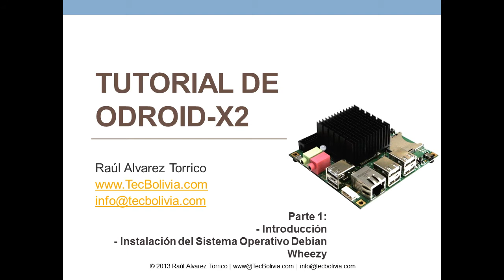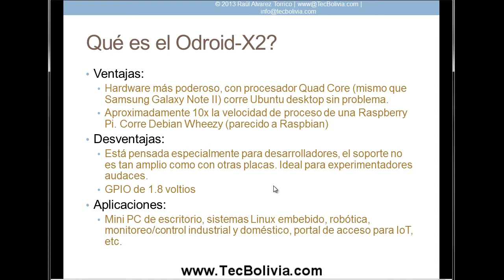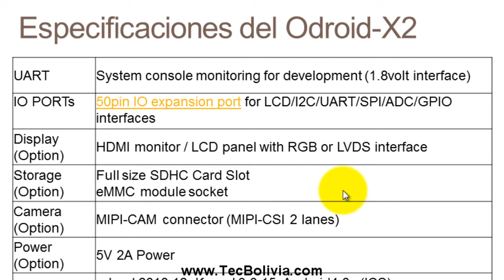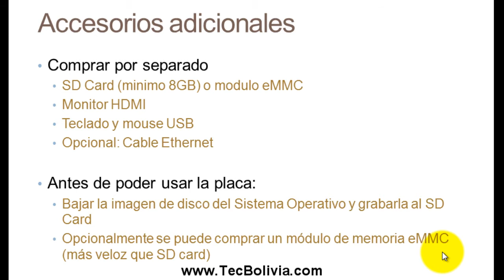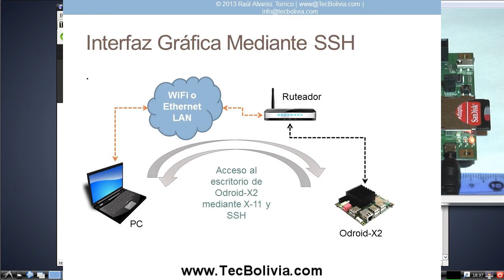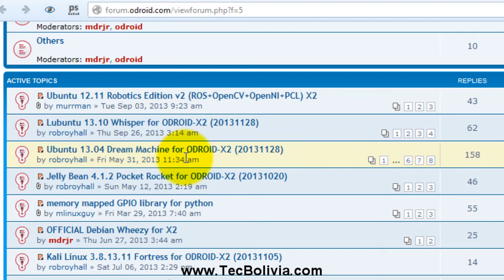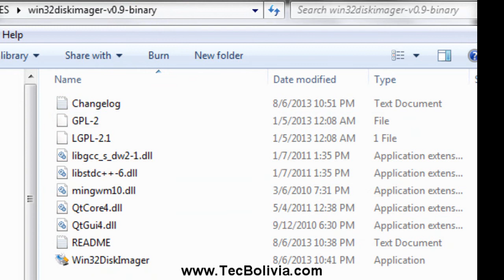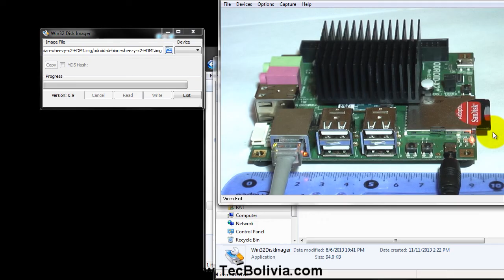Tutorial de Odroid-X2 - Introducción e Instalación de Debian Wheezy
En esta parte:
- Introducción a la placa Odroid-X2
- Instalación del sistema operativo Debian Wheezy